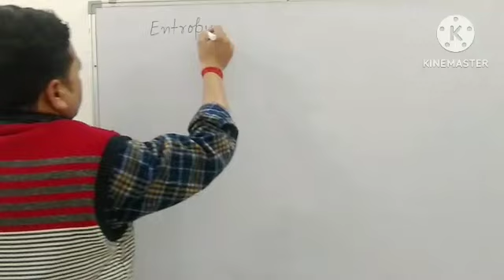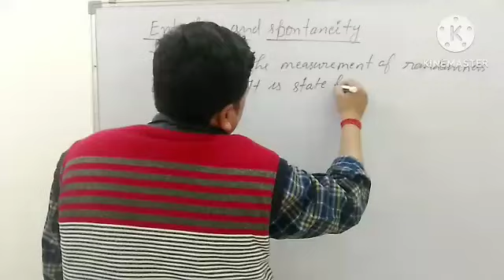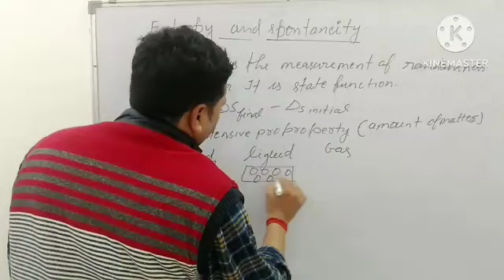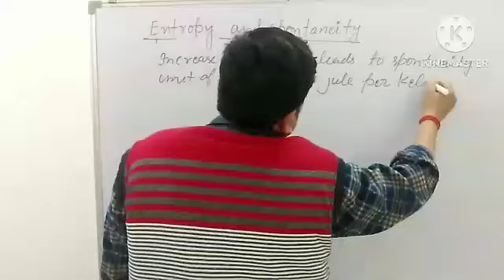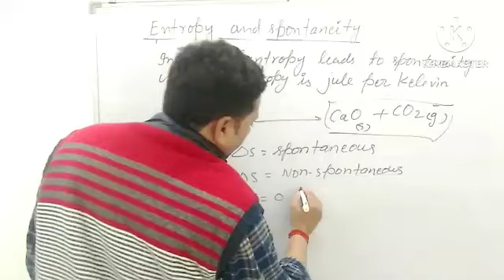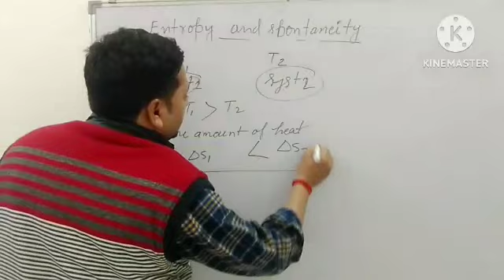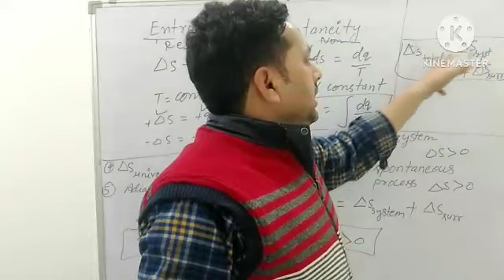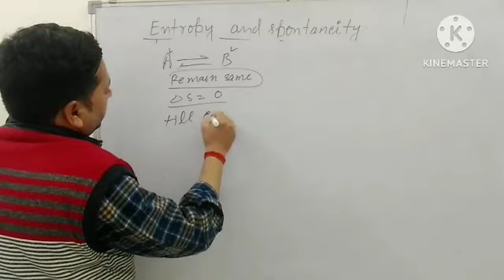Entropy and spontaneity